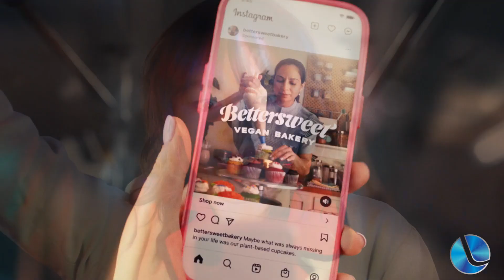Dona do Facebook e WhatsApp, Meta demite 11 mil funcionários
Holding dona do Facebook, Instagram e WhatsApp, a Meta anunciou nesta quarta-feira (09) a demissão de cerca de 11 mil funcionários.